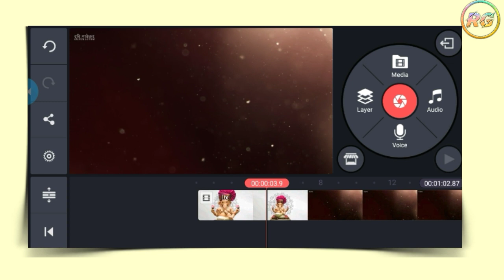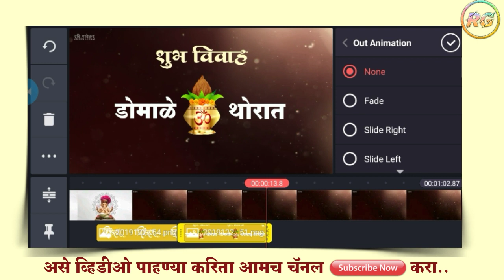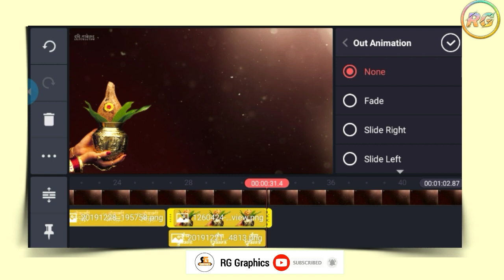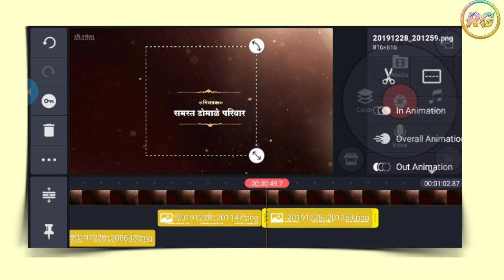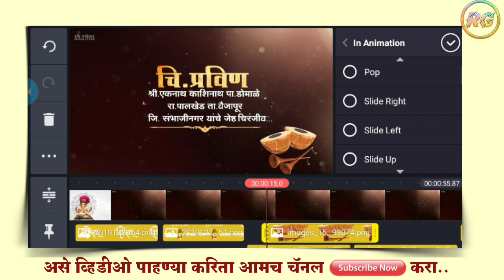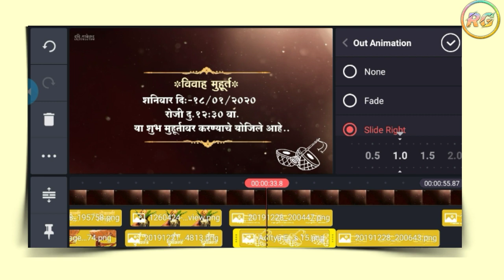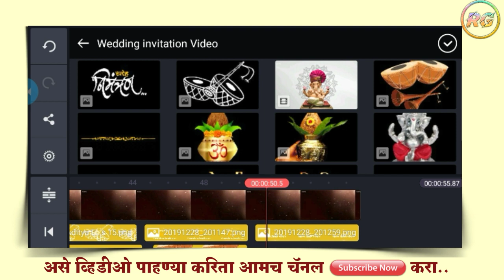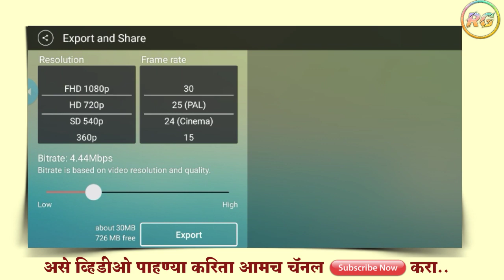Wedding invitation video editing, How to make Marathi wedding invitation video editing , kinemaster,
Like करा...
comments करा...

Background  व  PNG FILE ची link खाली दिलेली आहे, व त्या file चा  पासवर्ड व्हिडीओ मध्ये आहे, तरी  व्हिडीओ पूर्ण  पहा , skip करू नका ...

खाली आजून काही व्हिडीओ ची link दिलेली आहे तरी ते व्हिडीओ नक्की पण पहा...

Tag-

Thanks🙏

RG Graphics